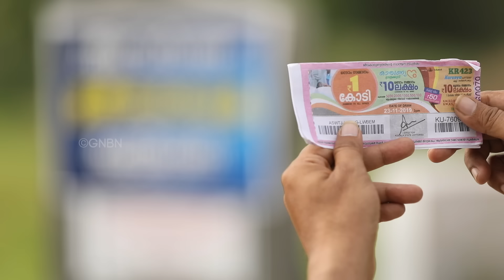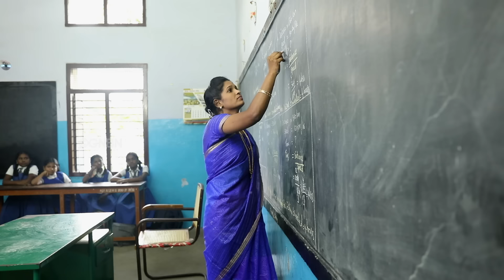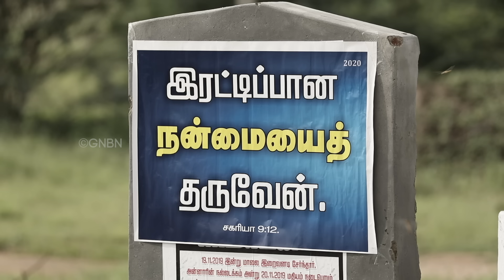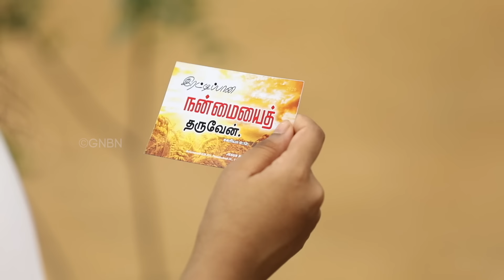மதம் மாற வேண்டாம் ! Tamil Short Film